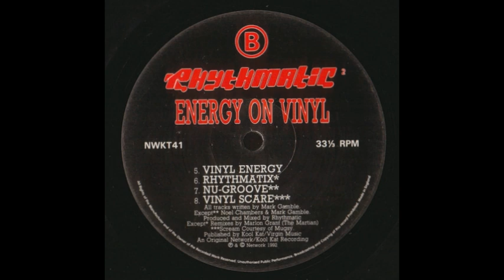Rhythmatic Vinyl Energy